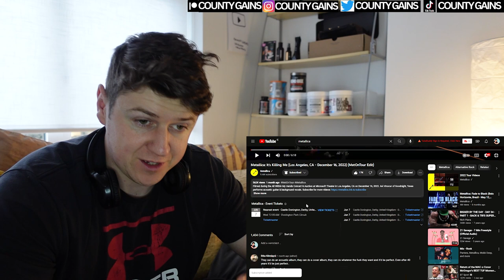Metallica: It's Killing Me Live Los Angeles 2022 | IRISH REACTION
1 TO 1 Coaching Enquiry Form⬇️
4, 8 AND 12 WEEKS PERSONALISED FITNESS & COACHING PROGRAMS JACKED, SHREDDED OR Simply Lose weight!!
I'm now taking on Clients for 2024!!